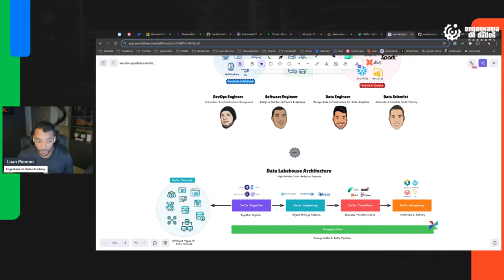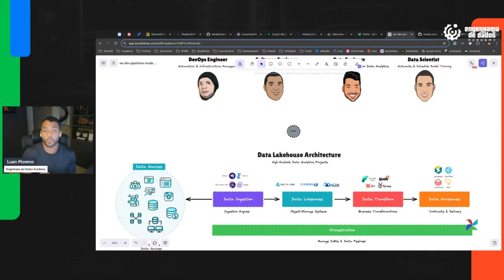Bytes de Dados | Principais Tendências do Mercado de Dados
🌐 Quer saber as principais tendências do mercado de dados? Prepare-se para insights que podem transformar sua carreira! 🚀